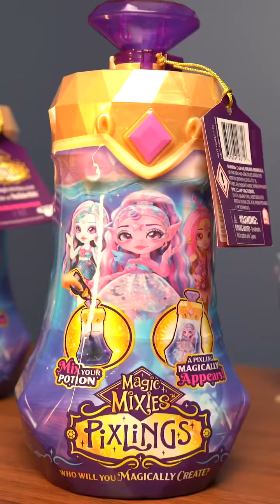The doll reveals in water! Part2